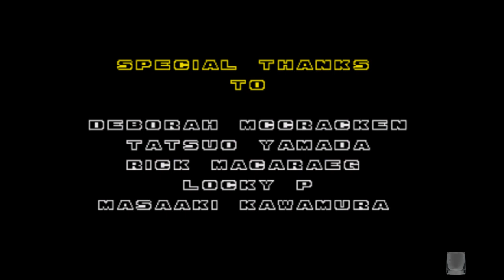Sonic the Hedgehog 2 (OBS/Computer Stream Test)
Just a quick start-to-finish no Chaos Emeralds run of Sonic 2, played to test computer streaming via OBS.